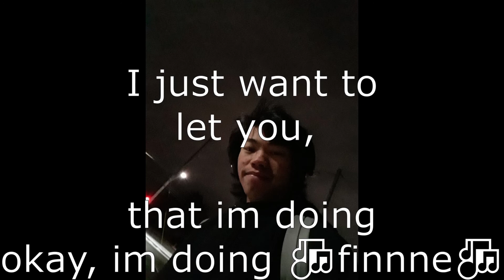Real Talk About Where I Been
Sorry for not saying anything because
I been having some though time. So dont
worry and i will try my best to post some game.
Love You Guys And Peace Out Poggers!🖤🖤🖤✌✌